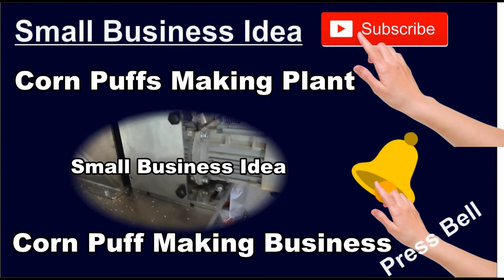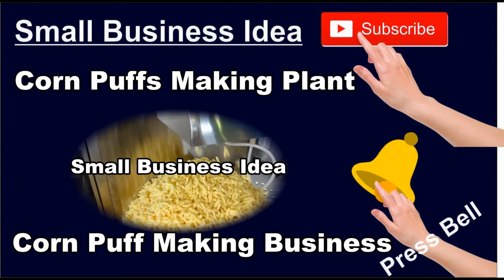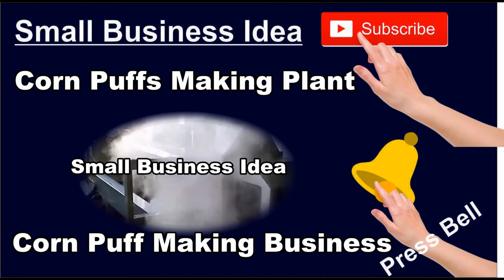6 Rs का माल अब बेचो 50 RS मे छोटी मशीन बडा मुनाफा Smart Business Idea Small machine big benefit sma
THIS VIDEO IS NON PROMOTIONAL ,THIS VIDEO IS CREATED ONLY TO PROVIDE EDUCATION INFORMATION ,THIS CHANNEL IS NOT RESPONSIBLE FOR ANY PROFIT OR LOSS IN ANY KIND OF BUSINESS... ITS ALL DEPEND ON BUSINESS PLAN AND YOUR HARD WORK ...PLZ YOU MUST RESERCH YOURSELF BEFORE START ANY TYPE OF BUSINESS ..THIS VIDEO IS ONLY FOR EDUCATION PURPOSE...
for information on business ideas. here we upload videos on business to help people understand the business model. Earning money is an art. we are giving you business ideas four future business plan. you can earn more money with help of this business idea channel. I hope this channel helps you to grow your business. The business idea can make life perfect. I wish four bright business futures. An idea can change the life.